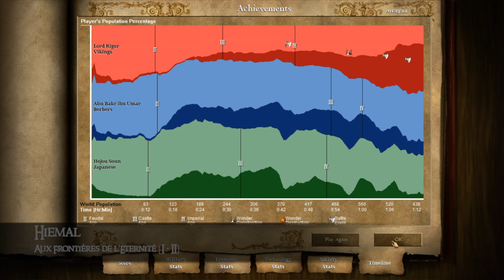Age of Empires II: 1v2 Hardest AI - Wonder Victory [Rivers] / Vikings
Console: PC
Game: Age of Empires II (HD Edition)
Map Type: Rivers
Difficulty: Hardest (2 x AI Computer [HD Edition])
Civilization: Vikings
Victory Type: Wonder

- Gameplay Music
Artist: Hiemal
Track(s): I, II
Album: Aux Frontières de l'Eternité

- Epilogue Music
Artist: 1349
Album: Hellfire
Track: From the Deeps

- Copyright Information
* Music presented was purchased in-full and obtained legally. Any advertisement revenue from this video is monetized by the above listed music owner(s).